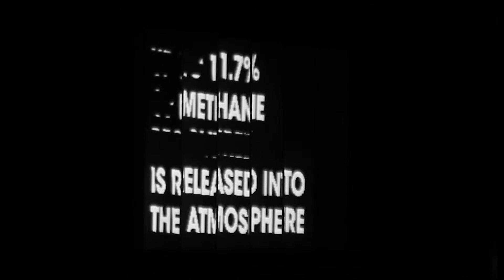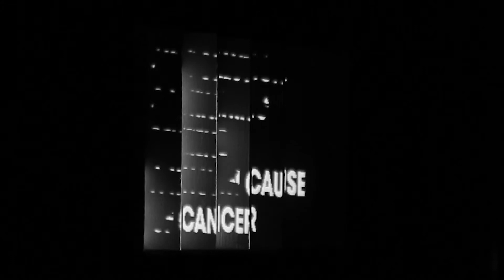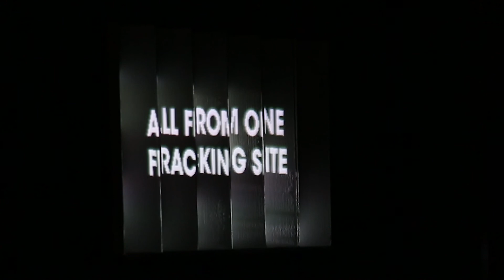LENTICULAR INSTALATION FRACTURE